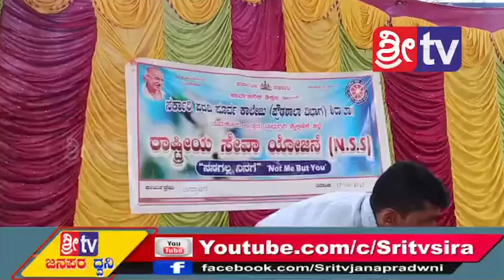News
-:():- Namsthe Shethare -:():-

1]:- Entertainments programs
2];- Local News
3]:- Movie Release Dates
4]:- Movie Public Review
5]:- New Movie Updates
6]:- Exclusive News
7]:- Interesting Facts
8]:- Short Movies
9]:- Funny Videos
10]:- etc etc.